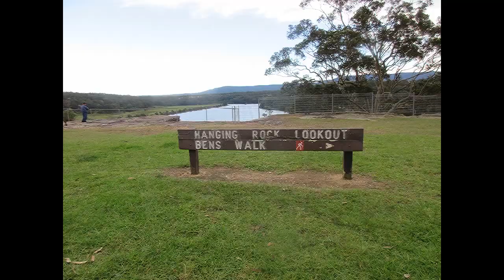Jervis bay Trail chicks out on an adventure :D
Sorry I only got a couple of the girls in here, and god knows how I chose this setting lol I thought i was just taking photos ha ha but it seems cool.. really need to read the manual ha ha :D :D